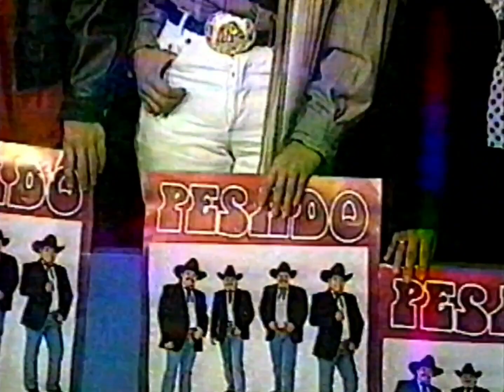Grupo PESADO Programa Orale Primo 1993